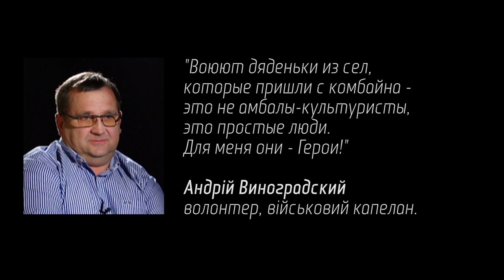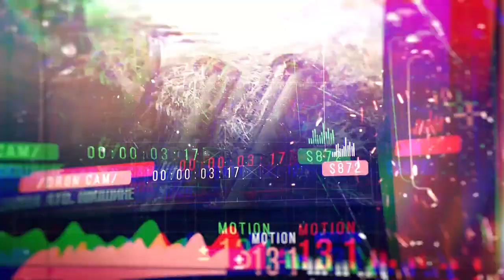Обличчя героя: Андрій Виноградський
"Воюют дяденьки из сел, которые пришли с комбайна — это не амбалы-культуристы, это простые люди. Для меня они — Герои!"
Андрій Виноградський, волонтер, військовий капелан